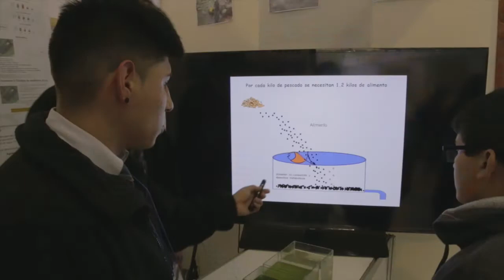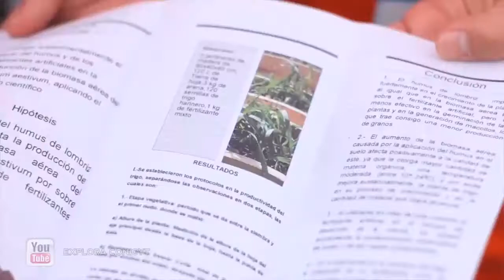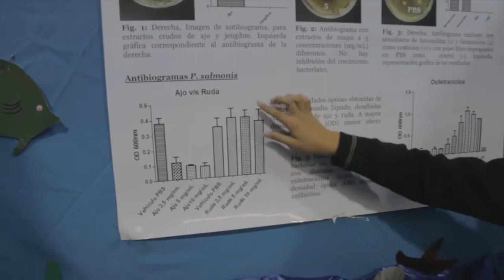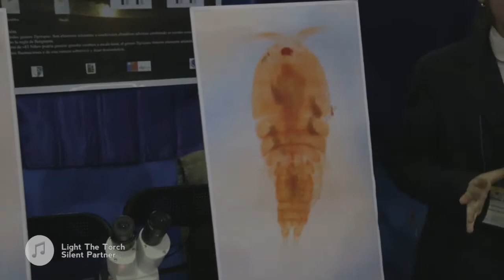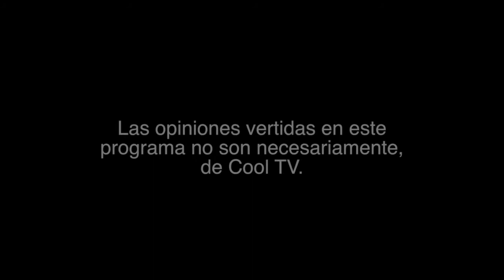Programa Más Retorno viernes 7 de Octubre Parte 2 (Valdivia, Chile)